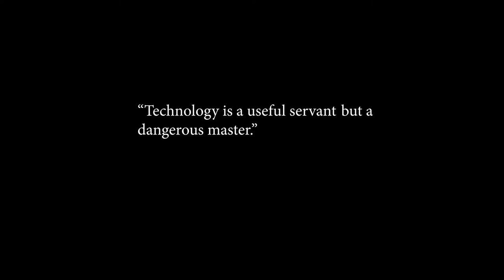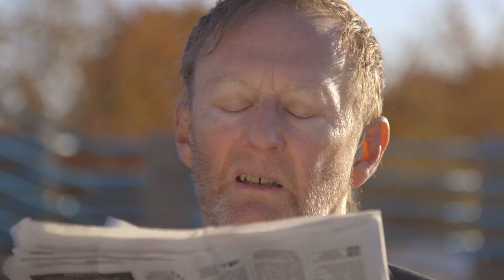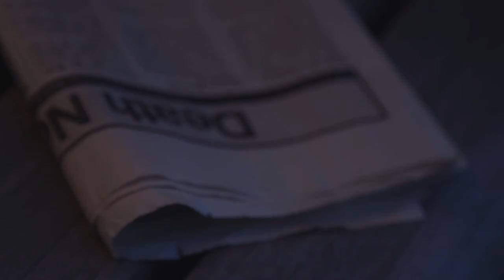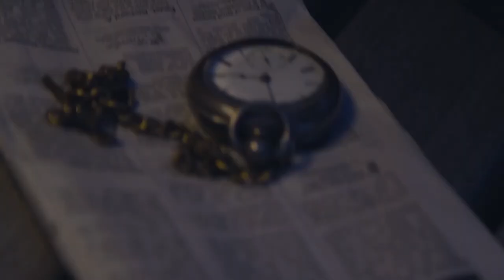An Inconvenient Finis (2021) - Drama/Thriller Short Film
"Sitting on a bench along the shore, a sickly Henry, is joined by a silent Stranger, whom he proceeds to speak to about, New Methods vs. Old and Timing vs. Death."

An award-winning short Drama/Thriller film.

An Inconvenient Finis

Written//Directed by:
J. Anthony Ramos

Starring:
Jay Rattle as Henry
Nicholas Hoyt as The Stranger
Diane Johnston as Contemplating Woman

"La Cortina Final"
Original Score by Chad Canfield
Performed by Vardo
Courtesy of Kenebula Records